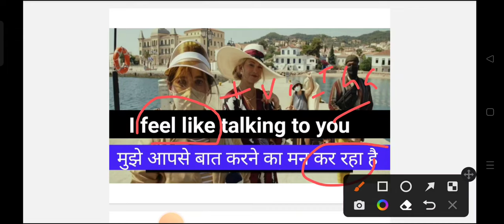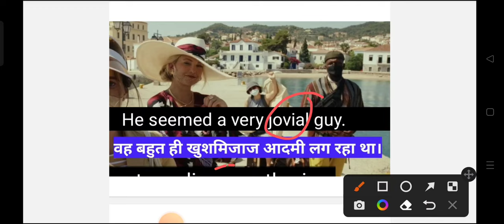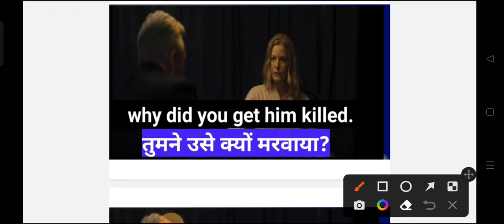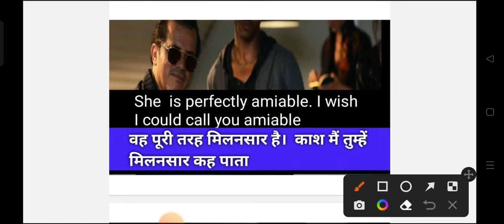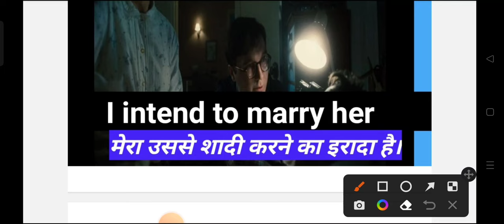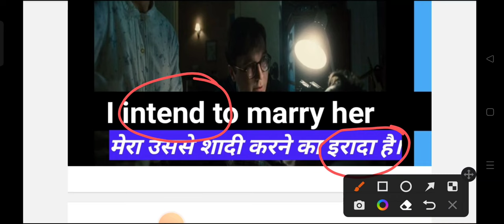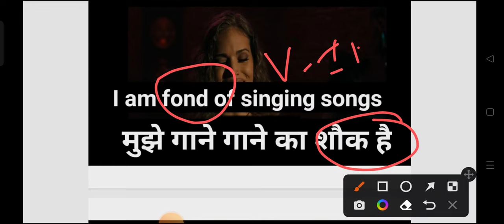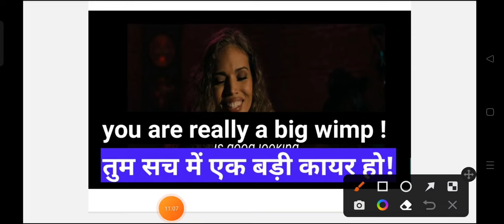learn English through movies subtitles sentences with phrasal verbs| vocabulary | English speaking